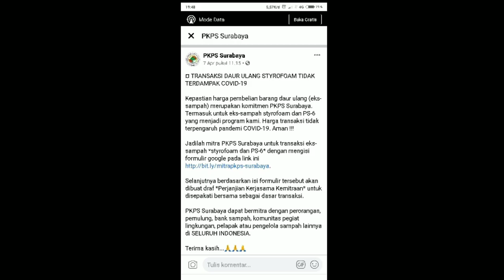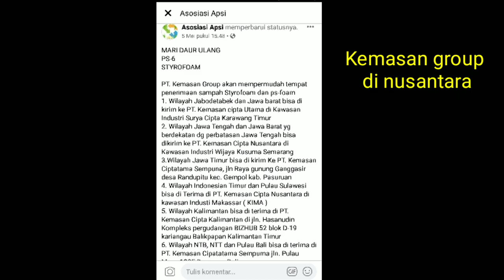Limbah Styrofoam/Gabus Apakah laku dijual ? | Peluang bisnis daur ulang sampah Styrofoam.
Vidio ini hanya sedikit informasi
Mengenai peluang daur ulang Styrofoam
Yang ternyata laku dijual
Walau masih jarang
Berat di ongkos
Namun bila di tekuni
Akan mendapatkan pundi rupiah.
7000/ kg